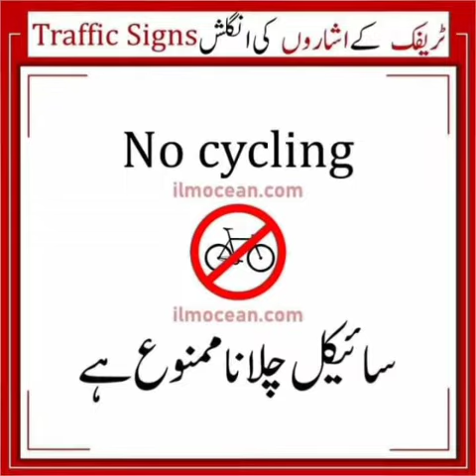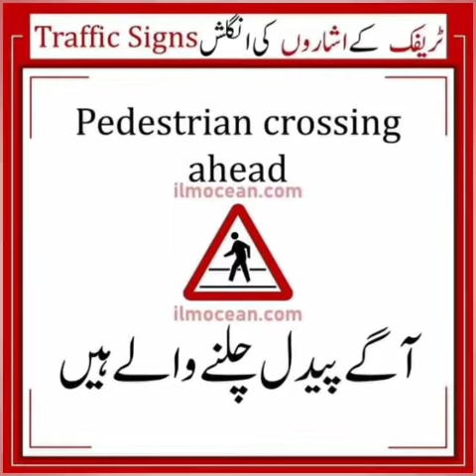traffic sign around the world